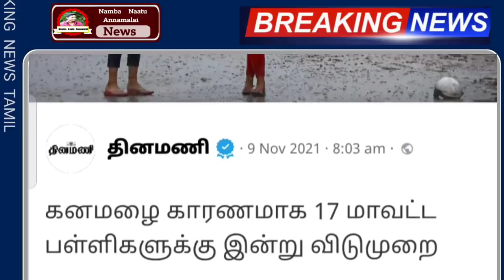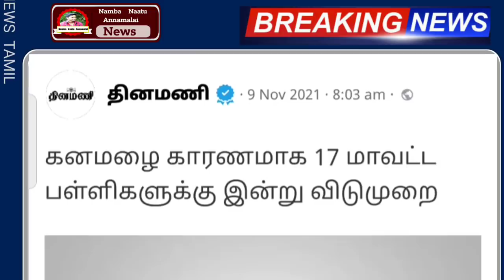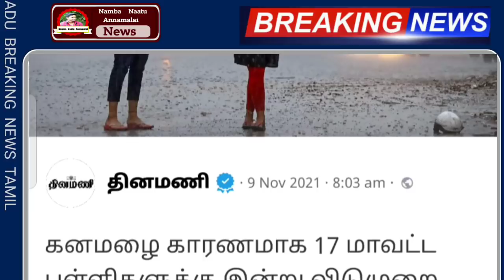17 மாவட்டம் இடியுடன் கனமழை எச்சரிக்கை ! பள்ளிகள் விடுமுறை !.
17 மாவட்டம் இடியுடன் கனமழை எச்சரிக்கை ! பள்ளிகள் விடுமுறை !.